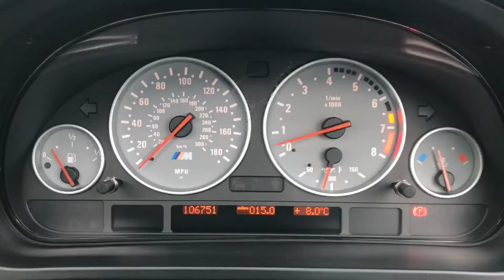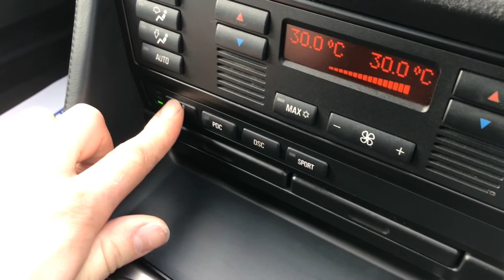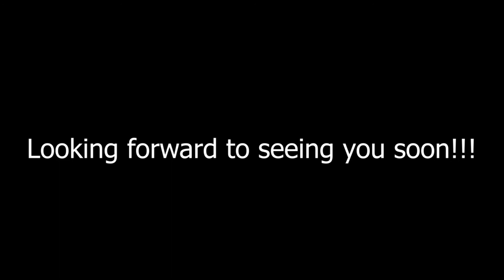BMW M5 4.9 4dr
Horsepower Motor Centre
Kent's Leading Retailer of AA Inspected Vehicles